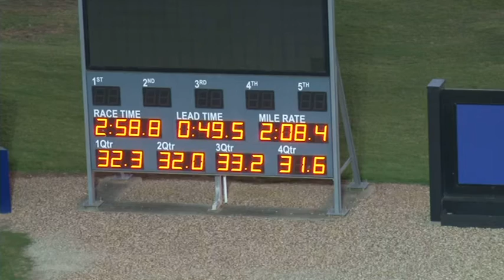Melton 17-11-15 Trial 9